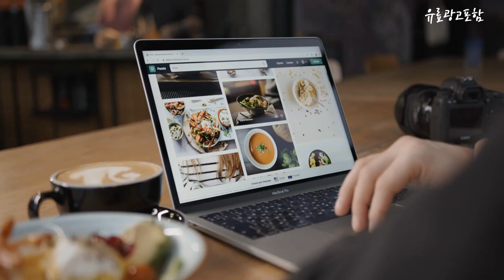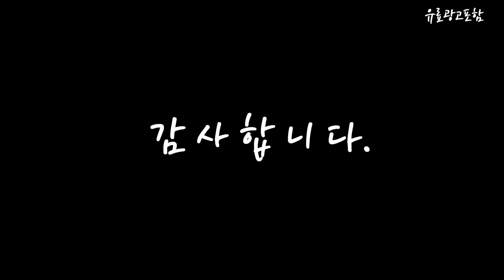에어프라이기 Top10!! 요즘 인기있는 에어프라이기 구매 가격 평점 후기 비교 총정리!!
❤️❤️❤️ 요즘 인기있는 에어프라이기 구매 가격 평점 후기 비교 총정리해 보았어요!! ❤️❤️❤️

[00:06]
10위. 아이닉 대용량 에어프라이어 16L + 7종 조리도구, AO-16LS, 크림화이트 [172,330원]

[00:11]
9위. 라쿠진 에센셜 저소음 에어프라이어 3L, LCZ0101WT, 화이트 [54,900원]

[00:17]
8위. 쿠쿠 저소음 에어프라이어 5.5L, 그레이스 화이트, CAF-G0610DW [82,490원]

[00:22]
7위. 아이리스 대용량 에어프라이어 오븐 18L, FVX-D18A [69,810원]

[00:28]
6위. 쿠쿠 에어쉐프 오븐형 에어프라이어 14L, CAFO-A1410TB, 블랙 [152,450원]

[00:33]
5위. 키친플라워 쿠킨 대용량 디지털 에어프라이어 5.0L, KEA-BY5100ECP [79,800원]

[00:39]
4위. 홈플래닛 에어프라이어 1.6L, KA-AF03N(화이트) [34,890원]

[00:44]
3위. 홈플래닛 에어프라이어 5L, AF-25, 블랙 [60,990원]

[00:50]
2위. 재원전자 버디쿡 에어프라이어 대용량 3.9L, BD8002S, 블랙 [43,000원]

[00:55]
1위. 홈플래닛 에어프라이어 3.5L, AF-611, 블랙 [40,890원]